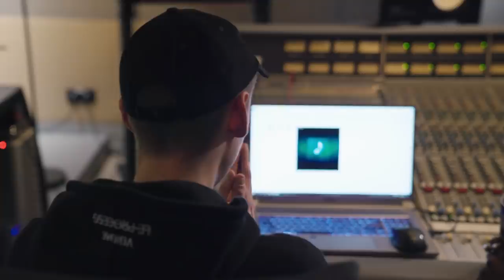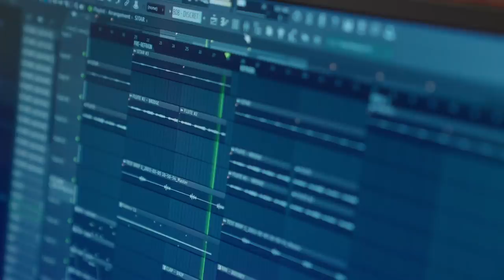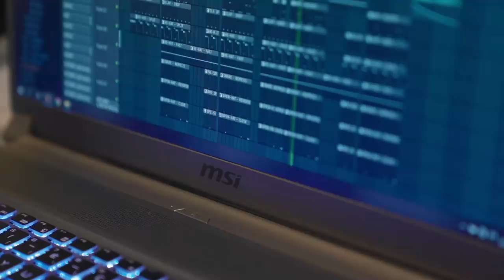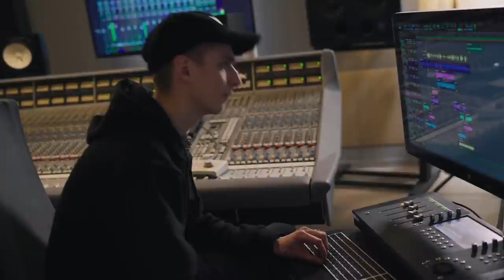KODES lâche le meilleur son pour FLEX sur la prod d'YSOS - Red Bull Studio Challenge #21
"Naturellement arrogant et plein aux as" ça pourrait être une bonne définition de la Drip. Kodes se chauffe entre Gucci et Luivi sur la prod d'Ysos ! 💰💰💰

🔗 TOUS LES RED BULL STUDIO CHALLENGE

Prod son : Ysos
Réalisation : Théo Couvidat
Direction Artistique : Jean Morel
Image et Son : Maxime Kathari
Montage : Noémie Fy
Étalonnage : Aurore Toulon
Production : Grünt
Programmation : Red Bull Music France